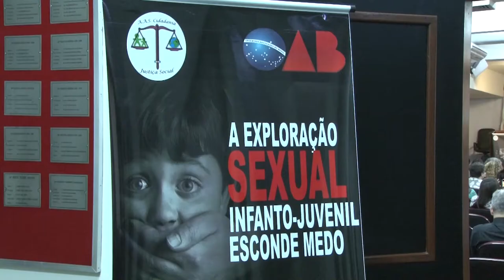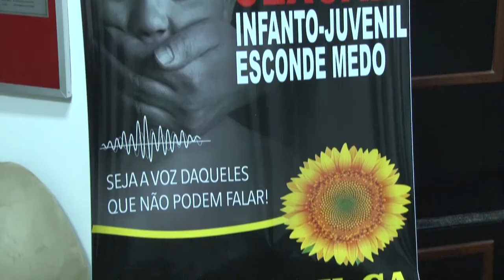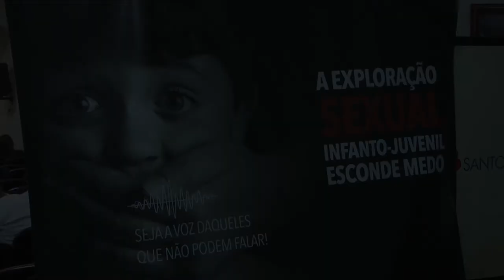Mesa de Debates sobre a Exploração Sexual de Crianças e Adolescentes